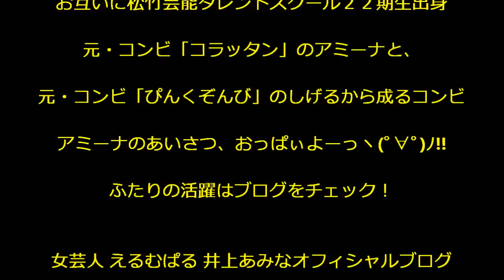2014/08/16 えるむぱる☆ アミーナ in 笑いの源 （ヘソチラあり！）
2014/08/16 えるむぱる☆ アミーナ in 笑いの源 （ヘソチラあり！）

◆えるむぱる☆
◆お互いに松竹芸能タレントスクール２２期生出身
◆元・コンビ「コラッタン」のアミーナと、
◆元・コンビ「ぴんくぞんび」のしげるから成るコンビ
◆アミーナのあいさつ、おっぱぃよーっヽ(ﾟ∀ﾟ)ﾉ!!
◆ふたりの活躍はブログをチェック！
◆女芸人 えるむぱる 井上あみなオフィシャルブログ
◆このムービーはいちファンの手によるアップロードです！